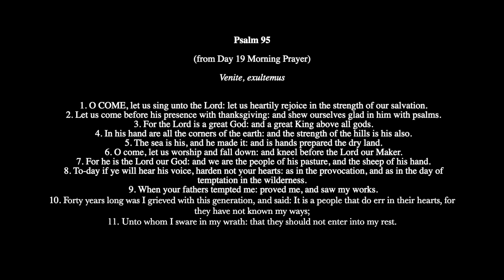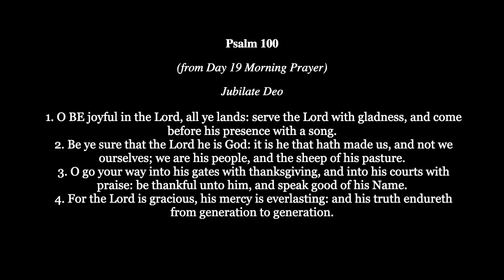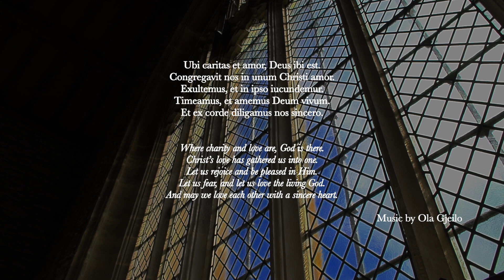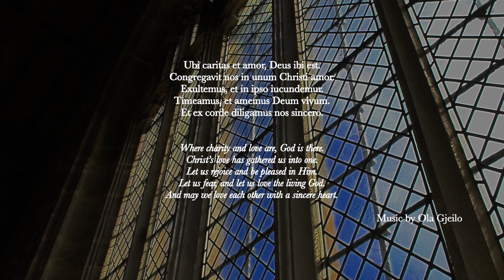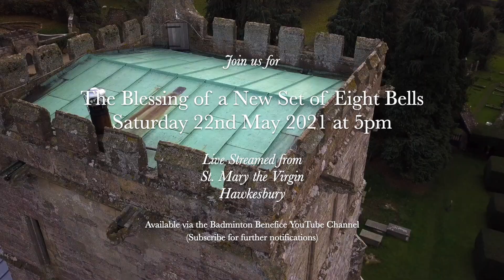Matins for Sunday 9th May 2021